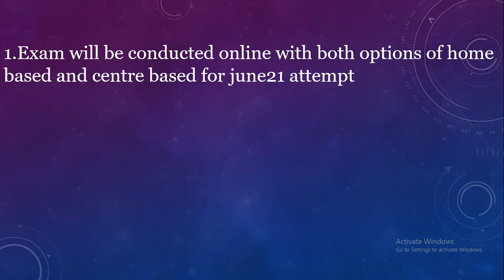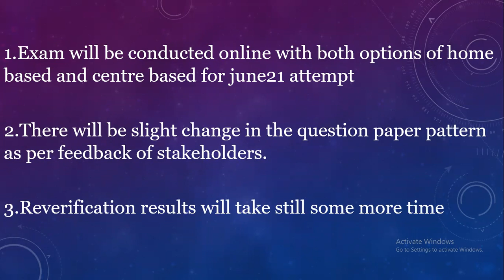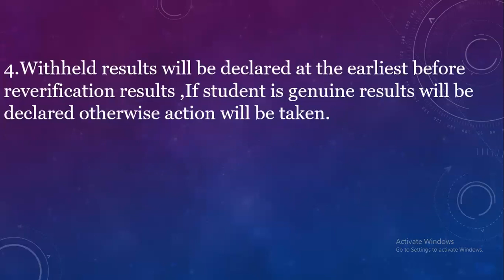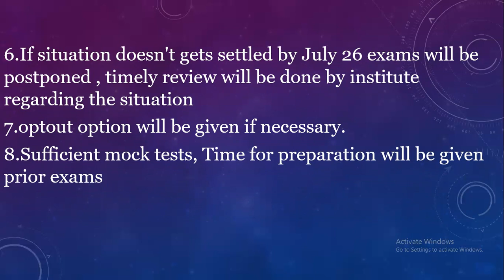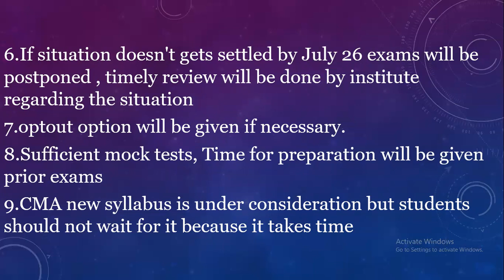CMA UPDATES | CMA EXAM UPDATES | CMA NEW SYLLUBUS | CMA REVERIFICATION RESULT | CMA WITHHELD RESULT